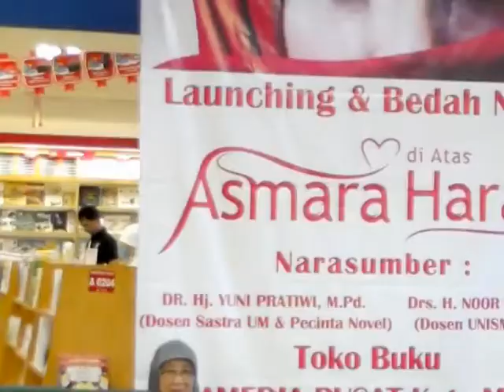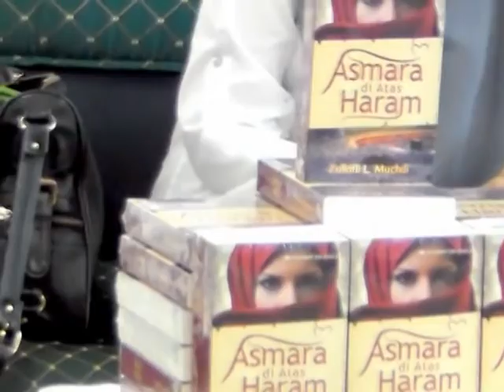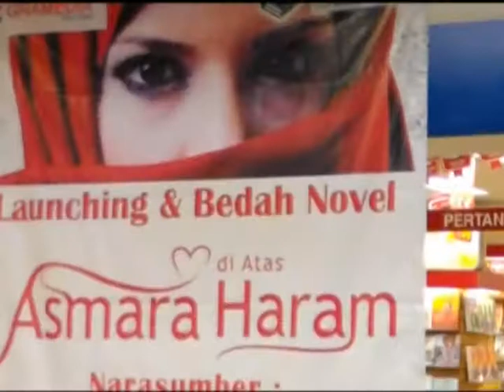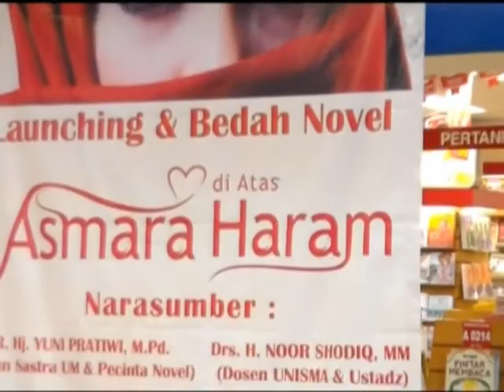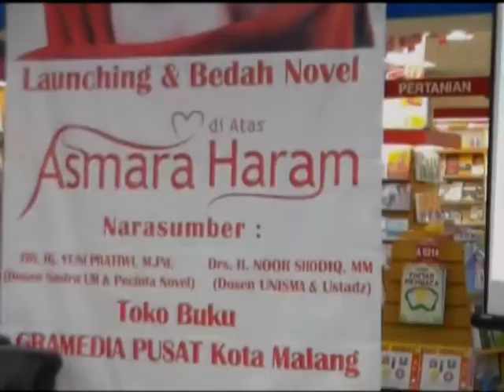Launching Asmara di Atas Haram di Malang [ATV/Kompas TV Malang]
Launching Novel Asmara di Atas Haram dalam tayangan ATV/Kompas TV Malang, Kamis 02 Agustus 2012